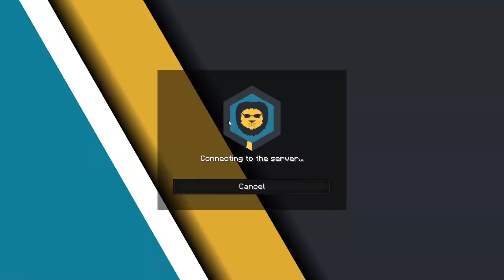Desire Season 13 UNCUT